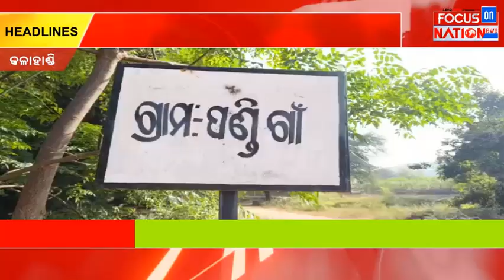କାର୍ଯ୍ୟରେ ନିୟୋଜିତ ଶ୍ରମିକ ପ୍ରାପ୍ୟ ରୁ ଉପେକ୍ଷିତ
କଳାହାଣ୍ଡି ଜିଲ୍ଲା ଧାନସୁଲି ପଞ୍ଚାୟତ ମନରେଗା ଯୋଜନା ଠିକାଦାର ଙ୍କୁ ହସ୍ତାନ୍ତର ; କାର୍ଯ୍ୟରେ ନିୟୋଜିତ ଶ୍ରମିକ ପ୍ରାପ୍ୟ ରୁ ଉପେକ୍ଷିତ